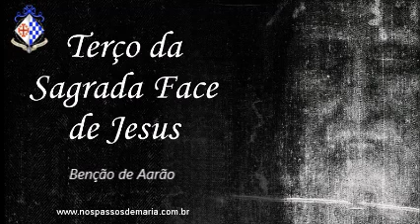Terço da Sagrada Face de Jesus – 23/05/2021